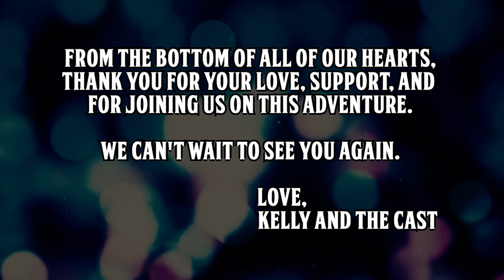Wild Beyond the Witchlight | Episode 25: Beware the Jabberwock! | Dungeons & Dragons Actual Play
In our final episode, the party races to free Zybilna, Prismeer, and one other from the Hourglass Coven.

Wild Beyond the Witchlight Synopsis: A fated encounter with a whimsical and otherworldly carnival sets a group of strangers on an adventure beyond their wildest dreams.

Episode Timestamps:
00:00:00 - Episode Start
00:00:22 - Introductions
00:05:52 - Game Start
01:55:46 - Intermission
01:56:38 - Post-Game Chat
02:46:15 - Credits

Wild Beyond the Witchlight broadcasts at 7pm PDT on Mondays on Twitch and will be uploaded to YouTube within 24 hours unless there's an unforeseen problem. The podcast goes up on Friday.

Cast

Hayden Daviau as Ni’ico Freiya

Robin Holford as Sarcyra Novis

Christa Mitchell as Isaac Ronaldi

Christine Rattray as Gwendolwyne Shafra

Caitlan Vinkle as Luthienne Aeradel

Kiyoshuki is one of the best artists you'll ever work with. She's fast, friendly, reliable, and her commissions are fantastic. She is so incredibly talented. If you need some art or want to see her other work, you can find her

Hidden Path by Monument Studios

Music From Monument Studios:
     Sanctum of Shadows
     Bleak Orchestral Ambience
     Tense Ambience
     Unsettling Terrain
     Outlander Harps
     Innocuous
All songs licensed via  the Fantasy Complete  1, 2, or All-in-One packs

Music From Dark Fantasy Studio
     Lullaby

Like what you heard? For background ambiance we  used sounds
from Tabletop Audio!

Tabletop Audio is a site with a full toolkit of songs,  special effects,